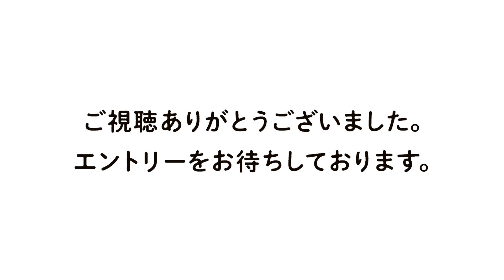西川株式会社 新卒採用動画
わたしたち西川株式会社は、人々のよりよい睡眠のために「睡眠ソルーション」を提供することを使命としています。

西川株式会社の公式新卒採用サイトに登場している先輩社員をダイジェストで紹介いたします。

サイト内では先輩社員が西川の魅力について、さらに多くのことを語っているのでぜひご覧ください。

また募集要項などその他の情報も掲載しております。